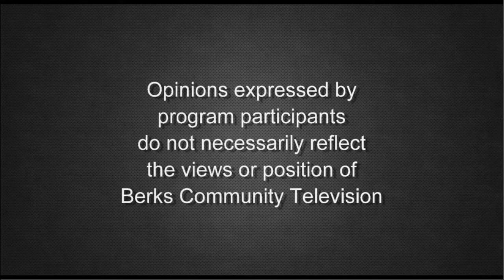Viszlas and Kooikerhondjes 11-4-20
Host Pat Mock welcomes trainers Barbara McLaughlin and Aldeena Ruch to show the breed of dog they currently have and give information on the breed on All About Dogs.